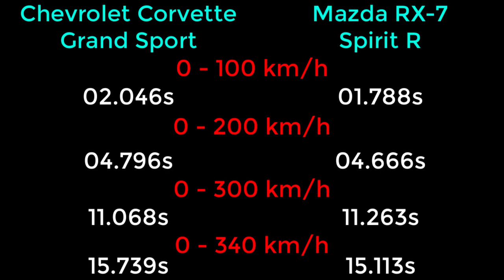NFS Payback - Chevrolet Corvette Grand Sport vs Mazda RX-7 Spirit R - Drag Race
Need For Speed: Payback - Chevrolet Corvette Grand Sport vs Mazda RX-7 Spirit R - WHICH CAR IS FASTER !!!

PC SPECS
CPU: Intel Core i7-4710HQ 2.5 Ghz Up to 3.1 Ghz
Memory: 8GB DDR3 1x8GB Memory
Graphics card: NVIDIA GeForce GTX 860M DDR5
Display: 15.6 "HD screen resolution 1366 x 768 pixels
System type: 64-bit operating system, x64 processor